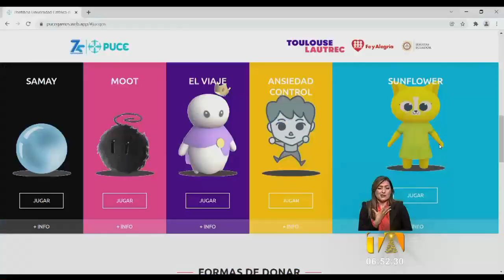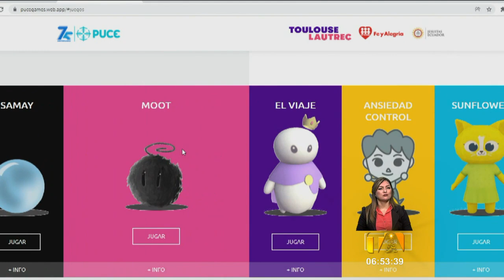Estudiantes crean videojuego que ayuda en tratamiento de ansiedad y depresión